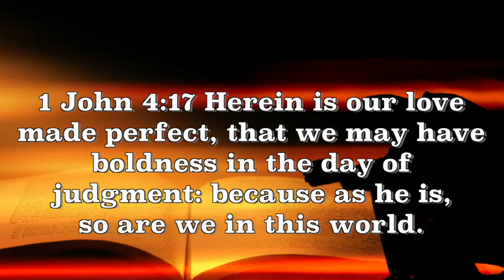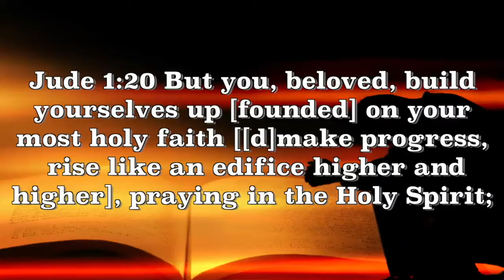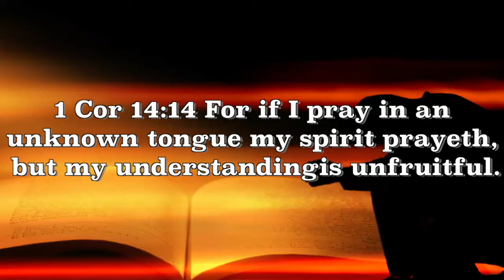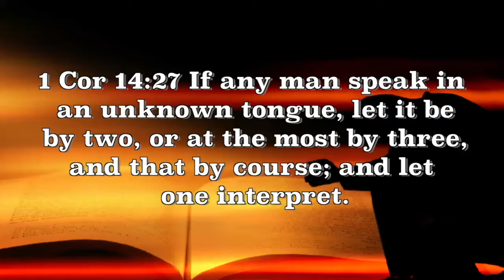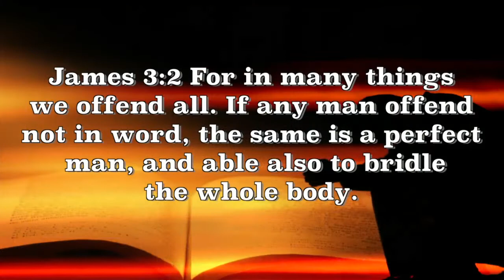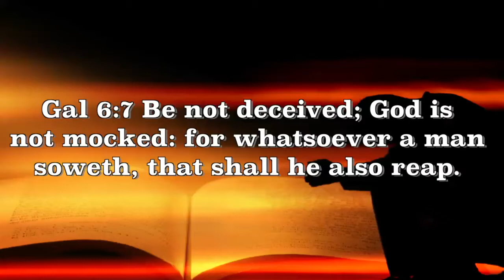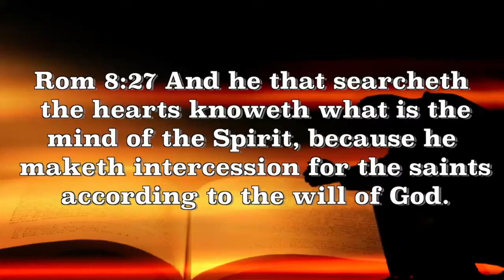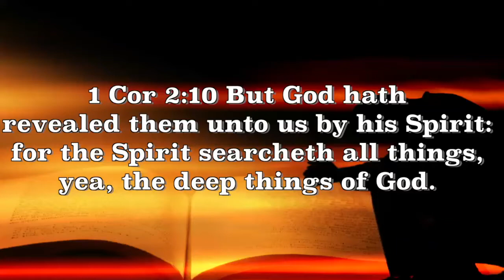15th Hour, Prayer, Instructor - Pastor Ollie Brown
CLASS DESCRIPTION
The class will be an in depth study of the “Prayer” as it is revealed in the bible.  This class
will be taught through twenty 20 hours of video taped lessons.  Each of the twenty 20 lessons will be approximately fifty-five 55 minute durations. There will be homework assignments,  written assignments, a mid term examination and a final examination.

CLASS OBJECTIVE
The class objective is to learn with the intention of teaching effective prayer.
"the effective, fervent prayer of a righteous man avails much" (James 5:16).

Prayer has power over everything. God can intelligently act in any part of the universe or human history.
More positively, God has answered our requests BEFORE anyone asks.  He is NOT co-dependant to you!

Isa 65:24  And it shall come to pass, that before they call, I will answer; and while they are yet speaking, I will hear.

Prayer meets inner needs. One who prays will receive freedom from fear (Ps 118:5-6), strength of soul (Ps 138:3), guidance and satisfaction (Isa 58:9-11), wisdom and understanding (Dan 9:20-27), deliverance from harm (Joel 2:32), reward (Matt 6:6), good gifts (Luke 11:13), fullness of joy (John 16:23-24), peace (Phil 4:6-8), and freedom from anxiety (1 Peter 5:7).

Types of Prayers:

Worship  Thanksgiving Confession  Praise   Faith
Petition  Adoration                   Supplication  Intercession